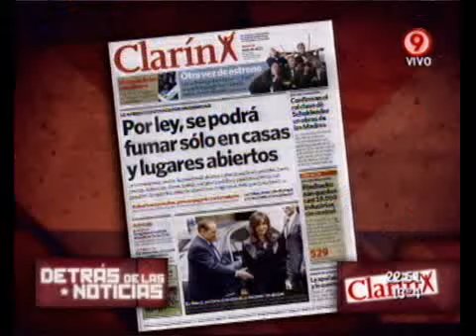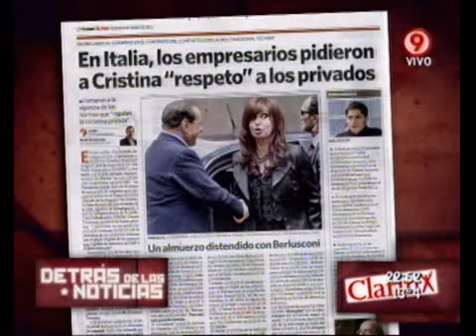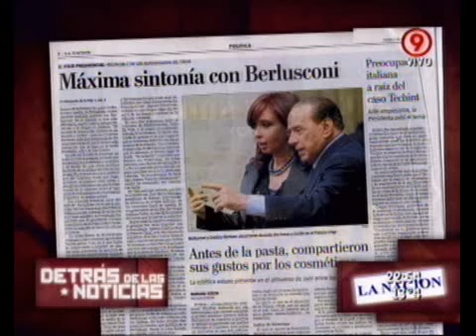Duro de Domar - Detrás de las noticias: La visita de Cristina a Italia 02-06-11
Duro de Domar - Sección: Detrás de las noticias: La visita de Cristina a Italia 02-06-11